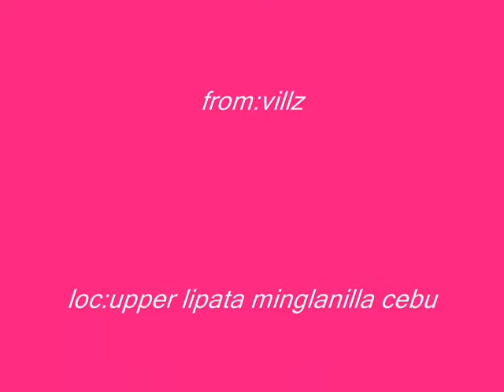upper lipata the movie